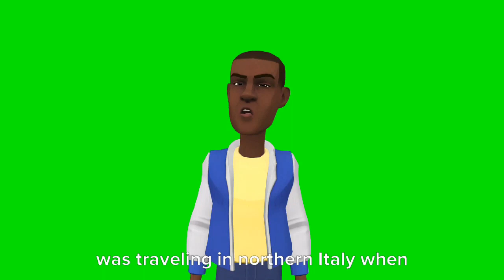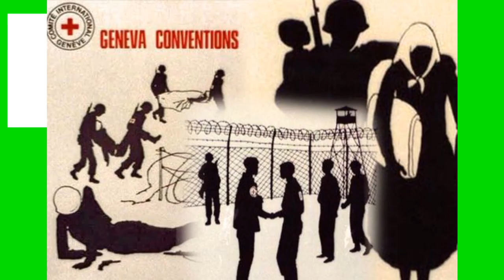The Brief History of International Red Cross & Red Crescent Movement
In this video, we will learn about the brief history of International Red Cross and Red Crescent Movement and the short biography of Sir Jean Henry Dunant.